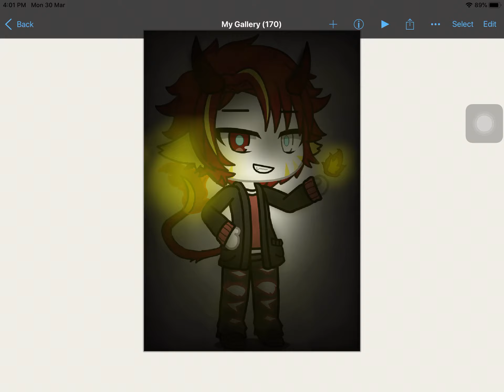For DTB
Go sub to him and at the same time sud to meh pls

And I also purposely didn’t make it perfectly accurate so yeee don’t bully meh T-T